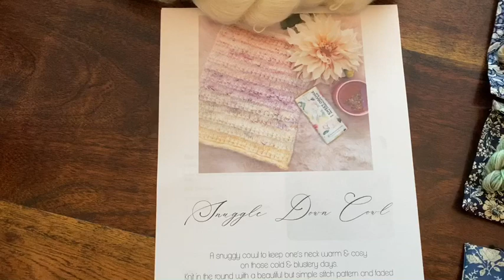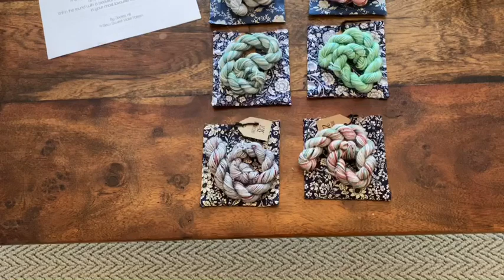Knitting on the Farm Episode 1 New Beginnings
Welcome to my podcast where I chat about my crafty things and life on the farm. Grab a cuppa and join me.